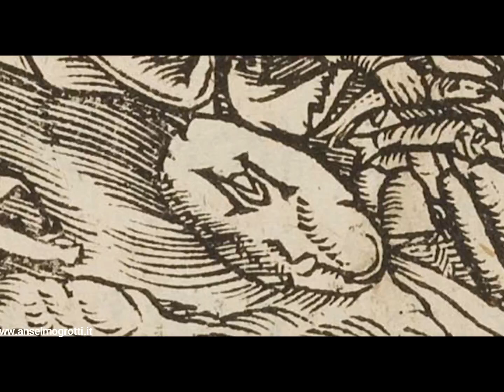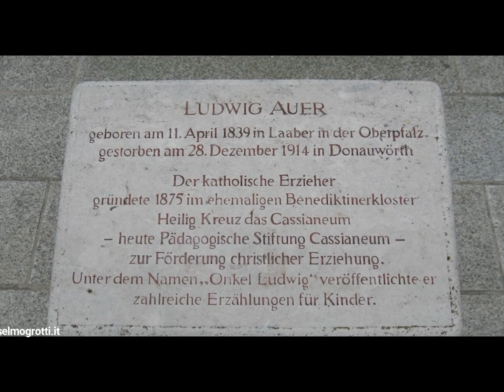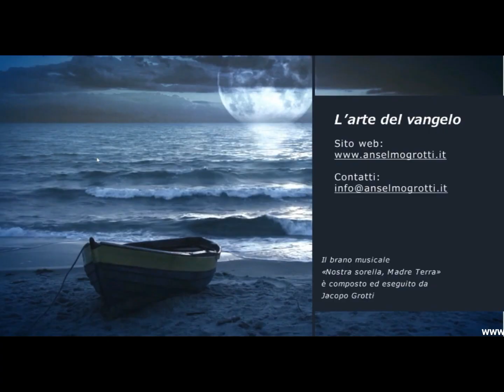La Parabola degli invitati al banchetto Mt 22,1-14 ne "L'Arte del Vangelo"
@ANSELMO GROTTI
La Parabola degli invitati al banchetto interpretata da un quadro, un affresco e dalle stesse vicende del Monastero che lo ospita. Che cosa vuol dire Gesù quando invita “tutti” al banchetto? E perché poi caccia via quello “senza abito nuziale”? L’Arte del Vangelo di questa settimana racconta di personaggi illustri che snobbano l’invito, di povera gente a banchetto, del rischio di sentirsi migliori degli altri.